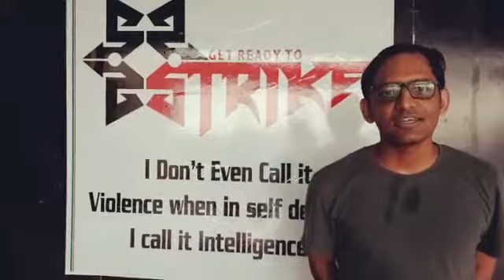SELF DEFENCE BY MASTER VARUN KAVACH